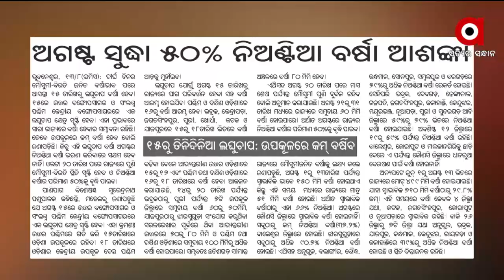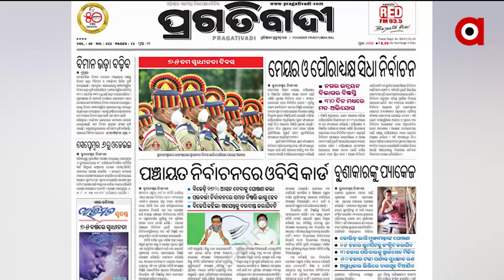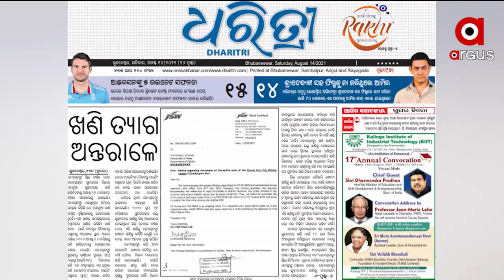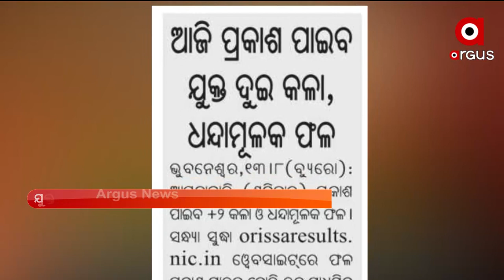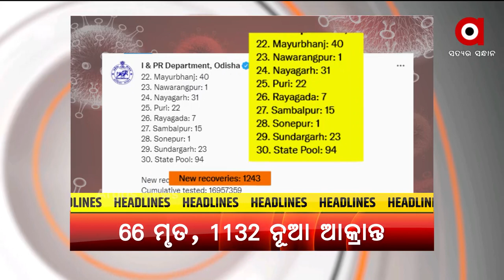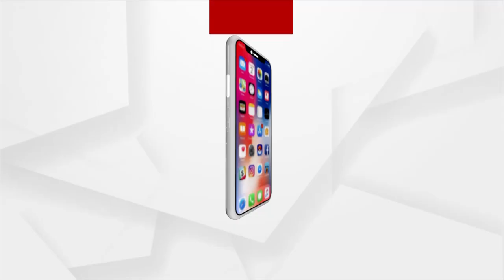SATEJ SAKALA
ସତେଜ ସକାଳ